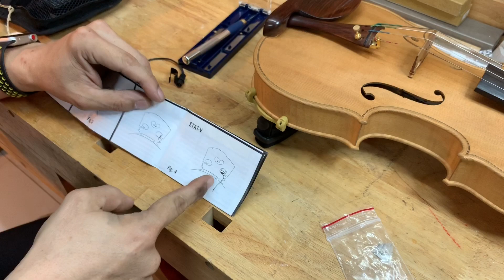วิธีติดตั้งปิคอัพขยายเสียงไวโอลิน Stat V Set